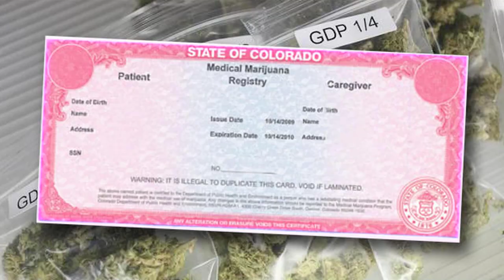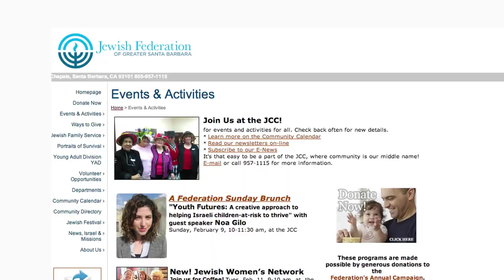Pop Up Film Festival Santa Barbara 2014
- Take a look at this year's Pop Up Film Festival in Santa Barbara, California, which had us re-thinking women's rights and unlawful prosecution. See what all the controversy was about.